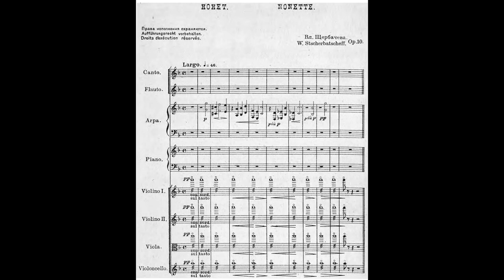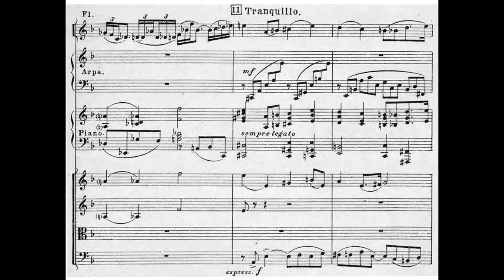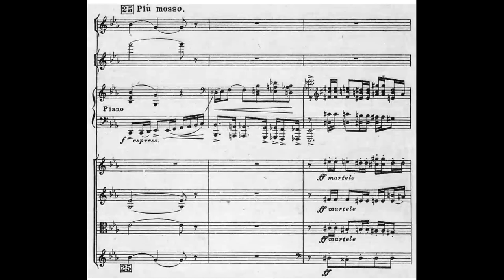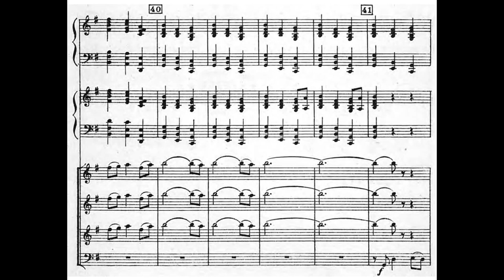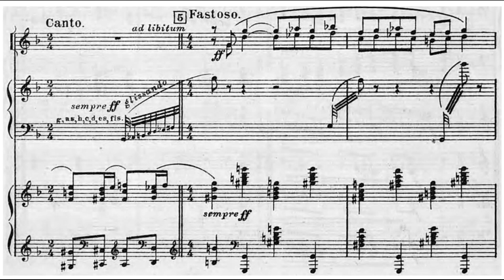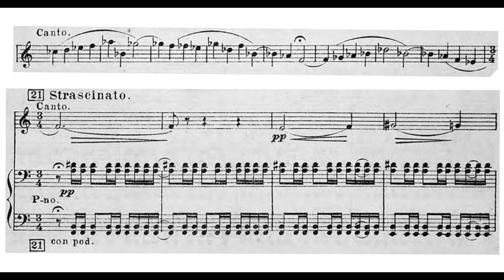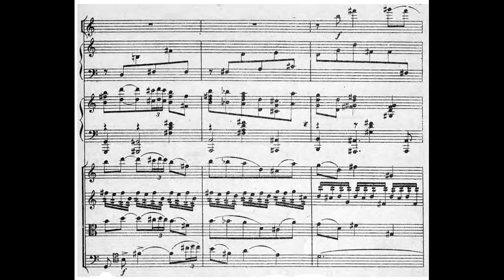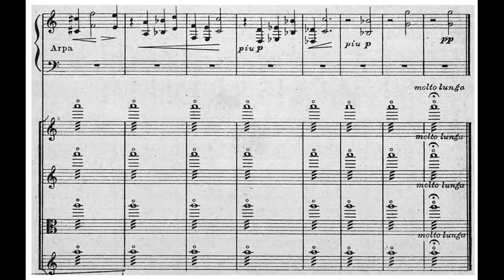Vladimir Shcherbachov - Nonet, Op. 10 (1919)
0:00 I. Largo
14:08 II. Animato. Brillante

The "9th player" is a dancer so there's only 8 instruments.

Unknown performer, probably Bolshoi Orchestra.